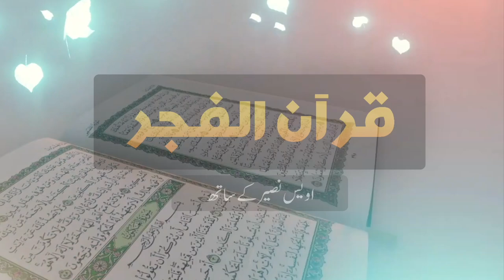Zionist Capitalism is manipulating the world for its benefit | Quran explanation || Awais Naseer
This era's biggest trouble makers are the western capitalists and zionists who are making people slaves through their falsehood.

00:00 Review of previous lectures
06:20 Today's Topic. Who are real Munafiqeen of this era
15:31 How Islam will spread all over the world and Muslims will rule the world.
16:44 Prayer / Dua

Awais bhai ne Fajr k baad Dars-e-Quran start kiya he. Aein ham sab mil kr is se faida uthaein. Aur apnay din ka aghaz iss lecture ko sun kr krein. Ham sab agar office, school, college ya kaam per janay se pehlay iss lecture to sun lein to ahista ahista hamein Quran k kafi mozoo samajh aa jaein ge InshaAllah.

Ye dars Fajr ki namaz k baad Rawalpindi me hota he.